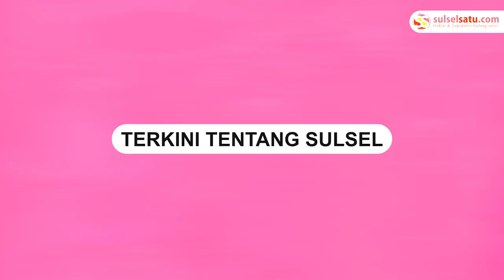Tak Kuat Nanjak, Truk H4ntam Rumah Warga di Desa Cibahayu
Truk mengh4ntam rumah warga di Desa Cibahayu, Kecamatan Kadipaten, Tasikmalaya.

Insiden tersebut terjadi pada Kamis (29/9/2022).

Kejadian diduga terjadi saat truk tengah melintasi tanjakan.

Namun truk tersebut mundur dan meny3r3t kendaraan yang berada dibelakang hingga mengh4ntam rumah warga.

Tidak ada korban j!wa dalam insiden tersebut.

"Alhamdulillah ngak ada korban j!wa. Semoga dipermudah semua urusannya," tulis amy_sumarmi.

Video terkini dan terbaru..